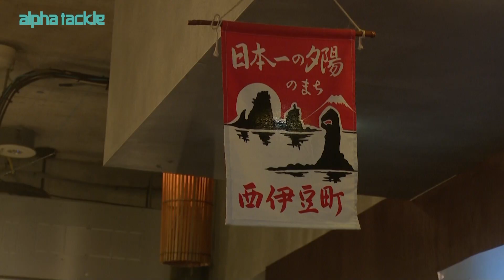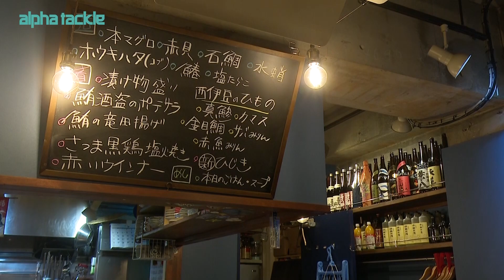井上直美のCatch&Eat !! ～最高に美味しい三浦のイサキを釣って食べてみた!～【ライトゲームFT】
釣りの醍醐味と魚の食味、どちらも味わい尽くす「井上直美のCatch ＆ Eat !!」

なおちんこと井上直美さんが、alphatackleのエントリー向け新型船竿シリーズ「FT」を相棒に、今回は三浦半島・剣崎にてイサキ釣りに挑戦！

また「魚料理と酒　あじすけ」さんにて、さまざまなイサキ料理を堪能しまくります！

・イサキはもちろん、様々なライトゲームに対応する「ライトゲームFT」

・コストパフォーマンスに優れたベイトリールのバーチカルモデル「BASAL VT」

◯取材協力

・魚料理と酒　あじすけ